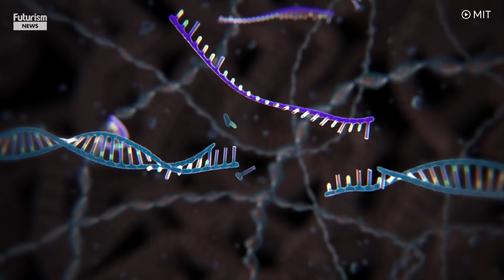Here's How CRISPR Gene Editing is Allowing us to Rewrite Life Itself: Futurism Originals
CRISPR gene editing is a revolutionary technology that allows us to create, and recreate, life. This is what you need to know about it.